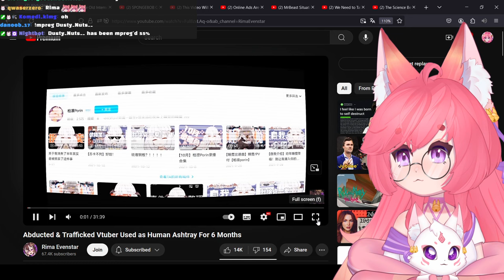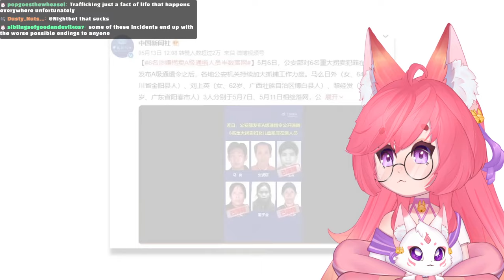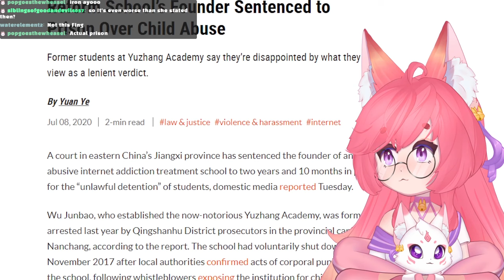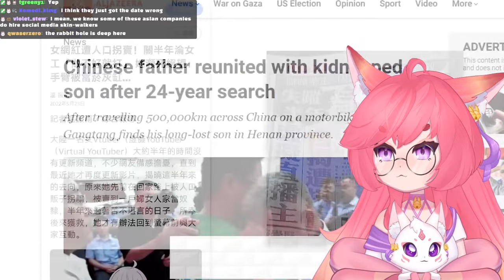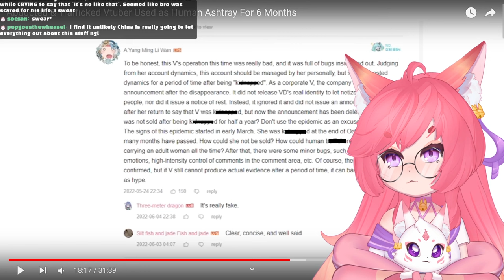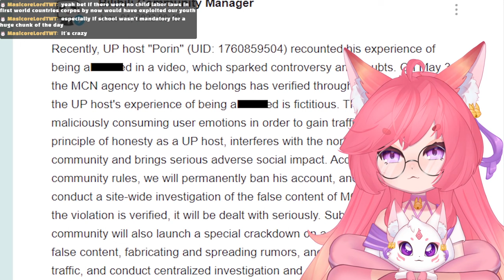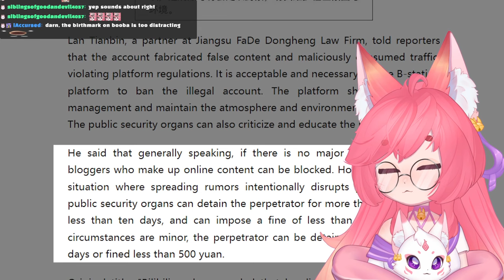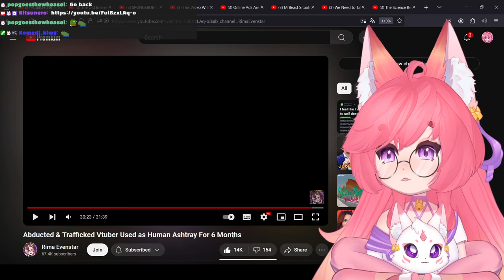Abducted & Trafficked Vtuber Used as Human Ashtray For 6 Months | Kitsu Reacts To Rima Evenstar